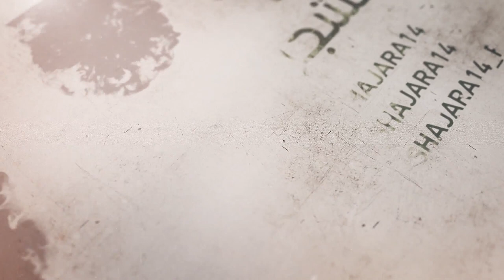152- شرح أصول الكافي- باب في شأن إنا أنزلناه في ليلة القدر وتفسيرها- الحديث 1(6)-السيد جعفر الشيرازي